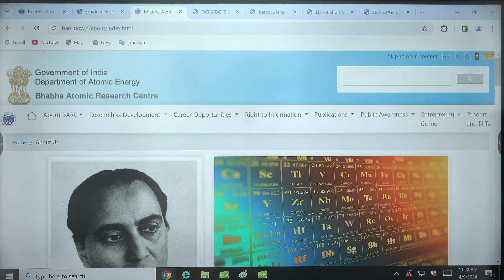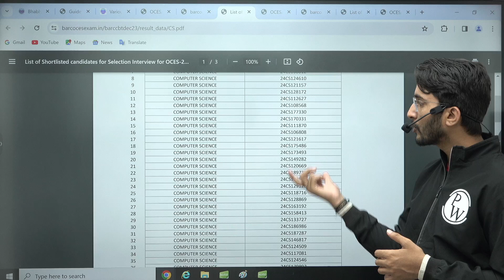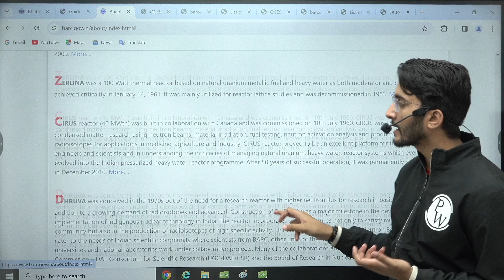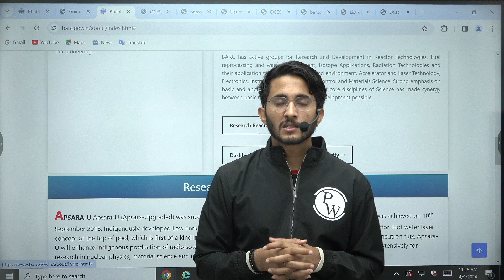BARC 2024 Results Out | Steps to Check BARC Result | How to Prepare for Interview